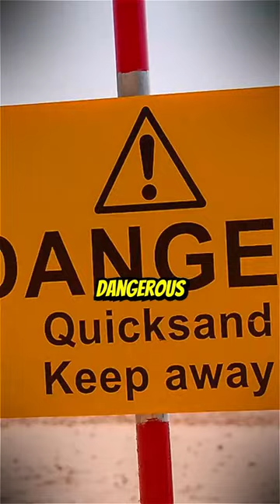Is it possible to Survive in QUICKSAND🏜️⏳?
Quicksand is a mixture of sand, water, and air that can be found in a variety of environments, including beaches, swamps, and riverbanks. It is often thought of as a dangerous substance that can quickly swallow someone up, but is it actually possible to survive in quicksand?

In this video, we will discuss the science of quicksand, and whether or not it is possible to survive if you find yourself stuck in it.

Here’s some tips:

-Quicksand is not as dangerous as it is often portrayed in movies.

-It is possible to survive in quicksand if you know what to do.

-The key to surviving quicksand is to stay calm and not panic.

-If you find yourself stuck in quicksand, try to lie back and spread your weight out as much as possible.

-Do not try to swim or struggle, as this will only make you sink faster.

-If you can, reach out for help or a nearby object to grab onto.

-If you are with someone else, have them call for help and try to keep you calm.